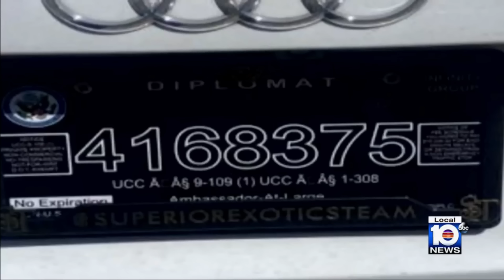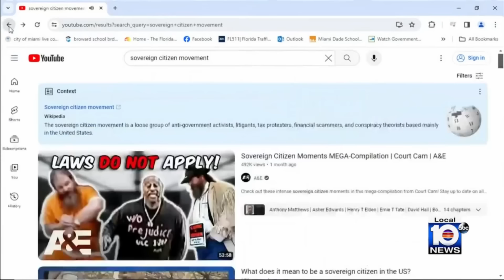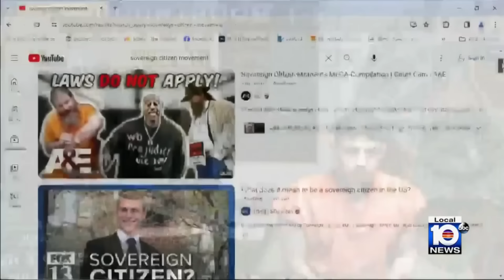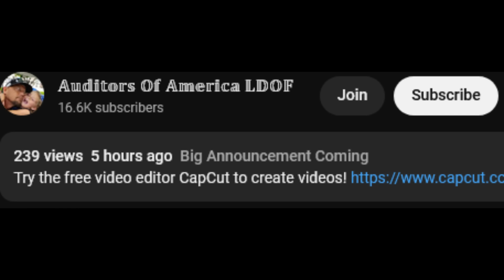Frauditor Escorted Home By Cop - 2 Sovcits FAFO -